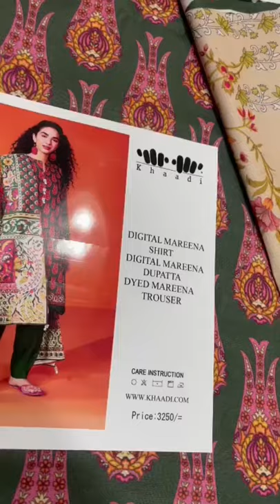Khaadi 3 Pc Dress Marina Fabric Winter Collection 2021